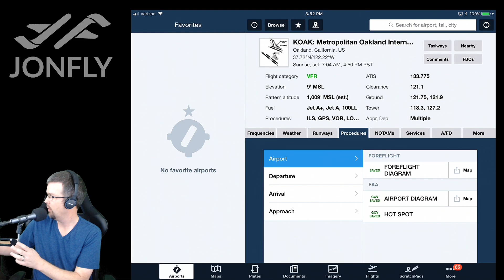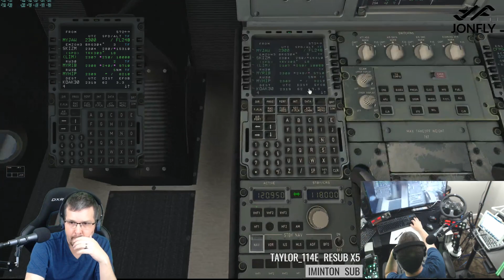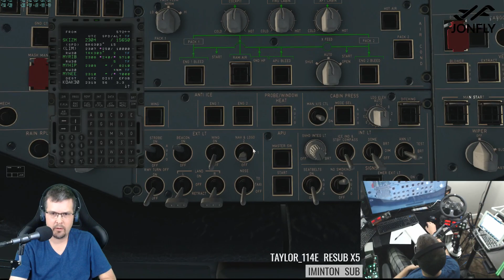FF A320 Pilotedge KSBA to KOAK Part 3 of 3 - X-Plane 11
A320 PE KSBA to KOAK Part 3 of 3 -- Watch live